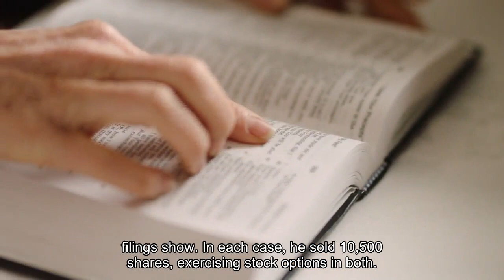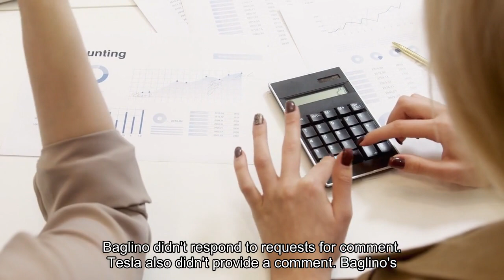Former Tesla SVP Drew Baglino is selling $181.5 million worth of stock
Former Tesla executive Drew Baglino, who announced his resignation earlier this month, sold shares in the electric vehicle company worth around $181.5 million, according to a filing on Thursday with the SEC. Baglino, who joined Tesla in 2006, is selling about 1.14 million of his shares, the filing said, listing an "approximate date of sale" of April 25, and describing it as an exercise of stock options. Tesla announced on April 15 that it's laying off 10% of its global workforce, following a drop in first-quarter deliveries and a steep slide in the stock price. That day, Baglino and fellow company veteran Rohan Patel said they were leaving the company. Baglino announced his departure in a statement posted to X."I made the difficult decision to move on from Tesla after 18 years yesterday," he wrote. "I am so thankful to have worked with and learned from the countless incredibly talented people at Tesla over the years."Baglino began as an engineer and climbed the ranks, most recently serving as senior vice president of powertrain and energy engineering, a job he'd held since 2016. Reporting directly to Musk, Baglino was seen as the unofficial chief of operations by many colleagues. Prior to the latest sale, Baglino had unloaded about $4 million worth of shares in two transactions this year — one in late February and the other in early April, filings show. In each case, he sold 10,500 shares, exercising stock options in both. During earnings calls and other major company events, including a presentation of Tesla's "Master Plan part 3" in the spring of 2023, Baglino had become a familiar voice and face to shareholders, often discussing mining, battery manufacturing and performance. Baglino didn't respond to requests for comment. Tesla also didn't provide a comment. Baglino's resigned as Tesla appeared to embark on a major strategic shift. Musk said on the company's earnings call this week that while Tesla still intends to produce affordable, new model electric cars in 2025, investors should focus more on Tesla's "autonomy roadmap." Tesla said it plans to unveil a robotaxi, or CyberCab, design on Aug. 8. Musk also touted Tesla's investments in AI infrastructure and the company's potential to finally deliver self-driving vehicle technology, robotaxis, a driverless ride-hailing service, and a "sentient" humanoid robot. He even told doubters to stay away from the stock."If somebody doesn't believe Tesla's going to solve autonomy, I think they should not be an investor in the company," Musk said on the call. Tesla's share price, which was down about 40% for the year prior to the earnings report, jumped 18% in the two trading days after Musk's commentary, closing on Thursday at $170.18. Bernstein analyst Toni Sacconaghi is among the skeptics. In an interview with CNBC's "Squawk on the Street," Sacconaghi questioned whether the affordable EVs Musk promised will "really be new models, or tweaks on existing models.